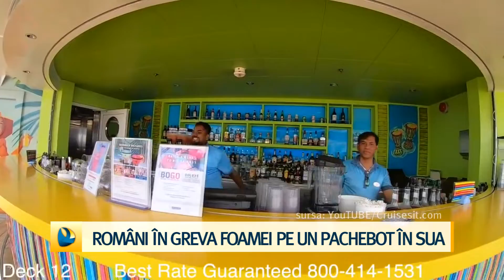Români în greva foamei pe un pachebot în SUA